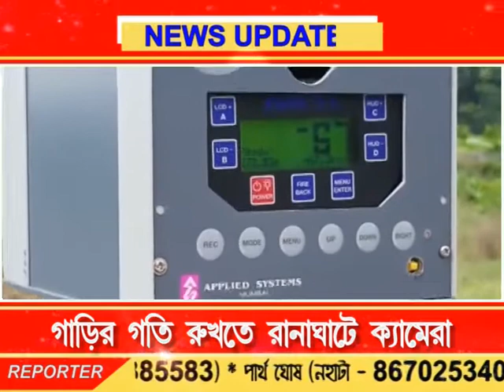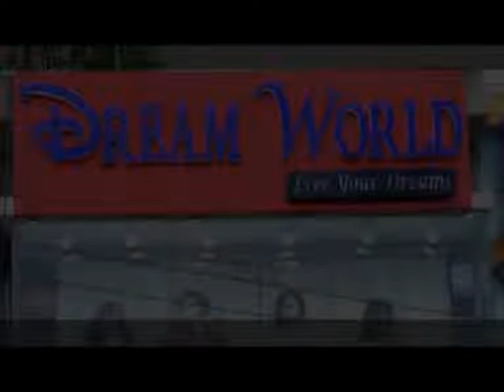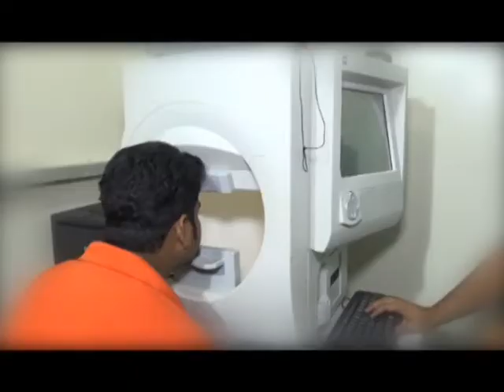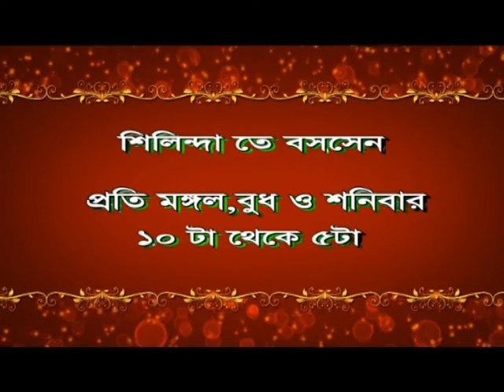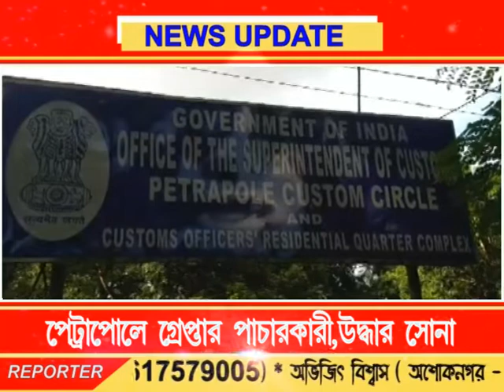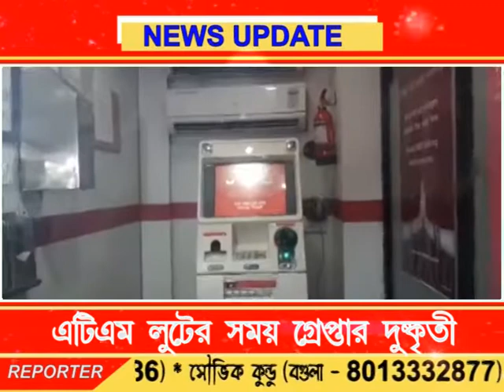Bengal LIVE 08.08.18